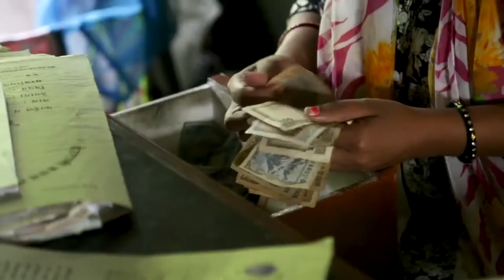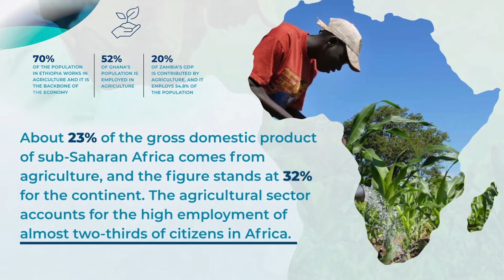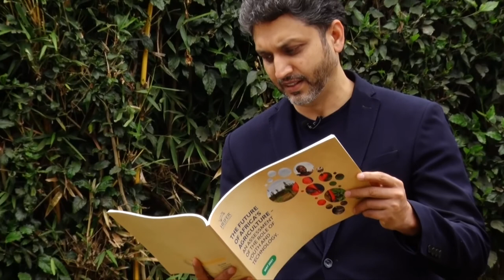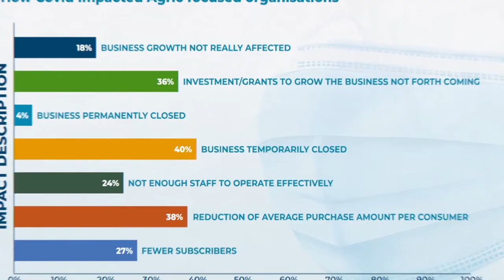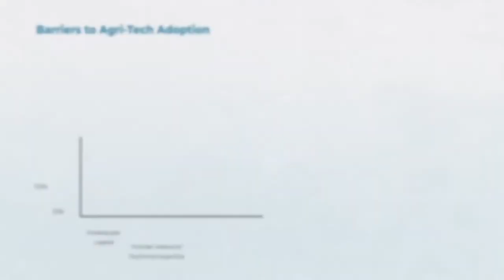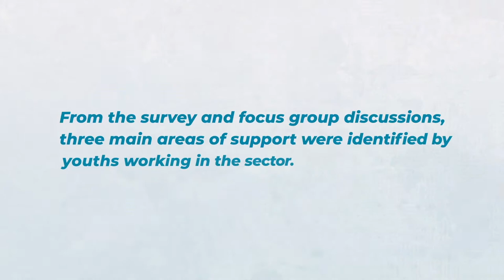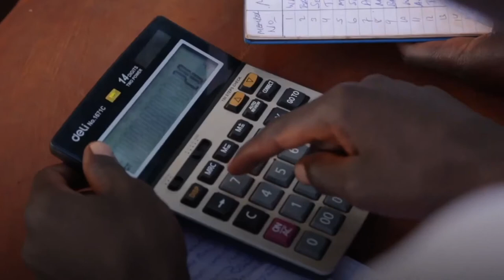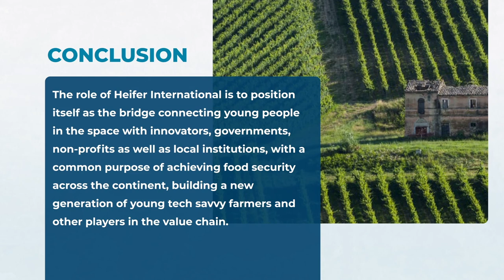Future of Africa's Agriculture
Heifer International's report, "The Future of Africa's Agriculture: An Assessment of the Role of Youth and Technology," reveals the urgency of new investments to stimulate access to financing and technology innovation as a means to rejuvenating Africa's food systems and develop economic opportunities.